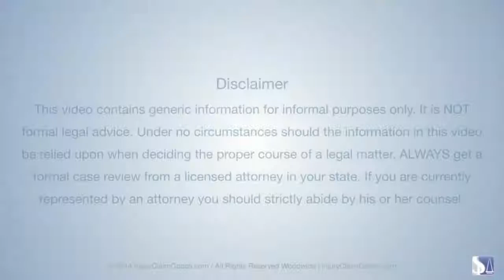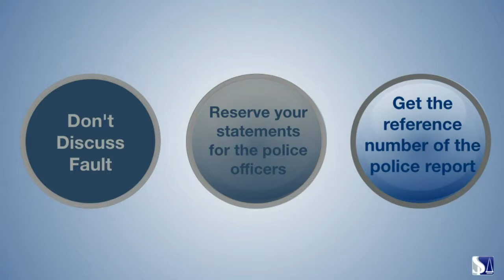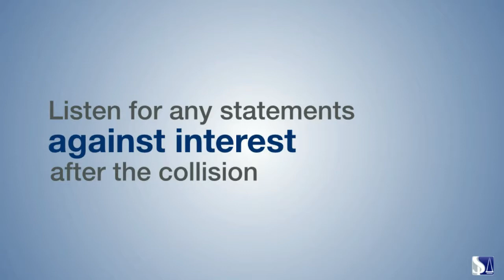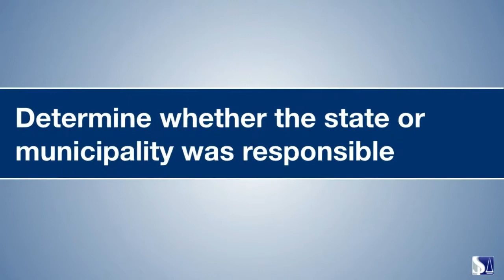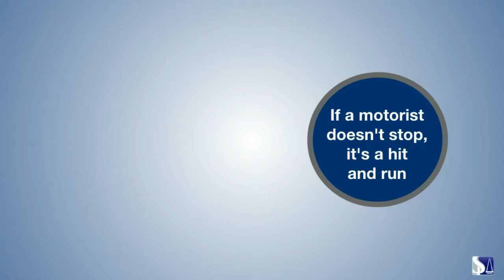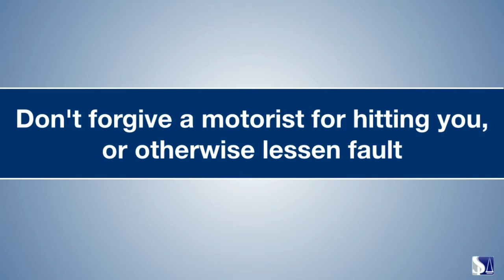3 Steps to Building a Bicycle Accident Claim (Ep.23)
If you've been hit by a car while riding your bike, you can file an insurance claim for compensation, the same as in a car collision. The most important part is gathering evidence. Here's what to do after a bike accident to build your claim.